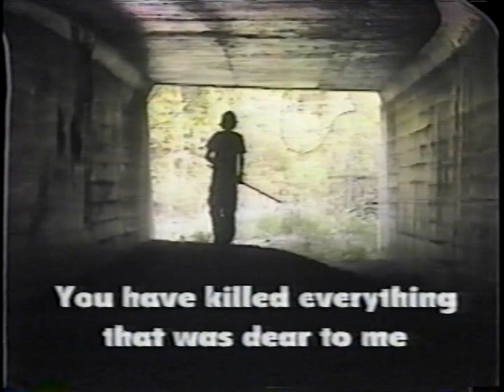Hentai and Rammen (German Film)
An epic tale of young Hentai and his quest to beat Rammen who murdered his father.

This film was made about 10-years ago in my German class. It is a German-dubbed kung-fu film, that is terribly done.